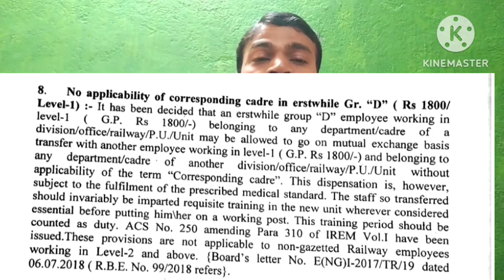मेरा रेलवे डिपार्टमेंट कैसे change होगाtransfernews ,viralvideo mutualtransfer ,change diprtment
इस वीडियो में बताया गया है कि रेलवे कर्मचारी अपनी catogary कैसे चेंज krba sakta hai
 अपना depatment kaise badle
how to apply change catogary?
kya koi group D employees ek bibhag se dusre bibhag me ja sakta h
mutual transfer kya hai
kya ruls h department change krne ka
kya trackman employees bhi operating me ja sakta h
koi employees apna bibhag kaise badle

अब ट्रैकमैन भाई भी दूसरे विभाग में जा सकते हैं
क्या hum trackman से पोर्टर बन sakte h
kya helper se tc बन सकते हैं
change station और post
apna post kaise badle
Hrms transfer module